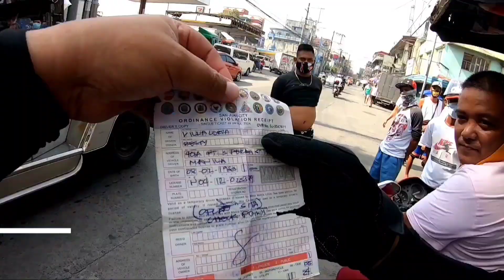SINUGOD NILA ANG MGA TODA, BAKIT KAYA?? | AUGUST 30, 2021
GOD BLESS!